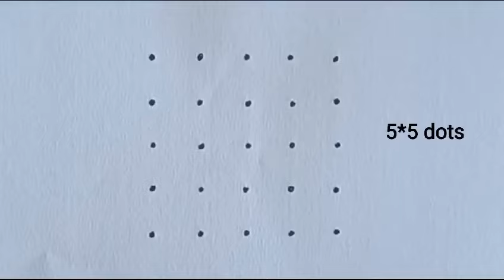Monday Rangoli Designs | Daily Muggulu | Chinna Muggulu | Small Kolam